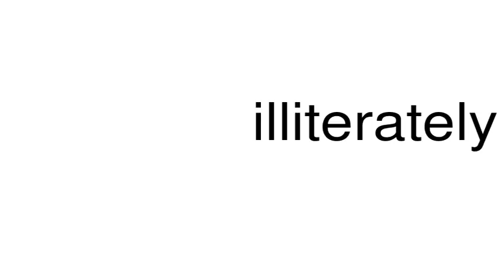How to pronounce illiterately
This is a satire channel. This is a satire channel. How to pronounce the word illiterately.